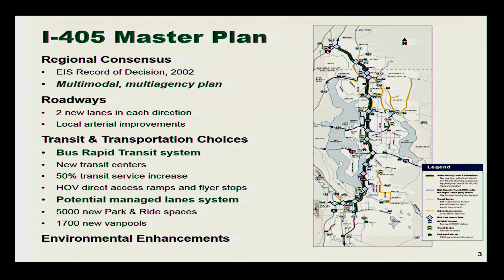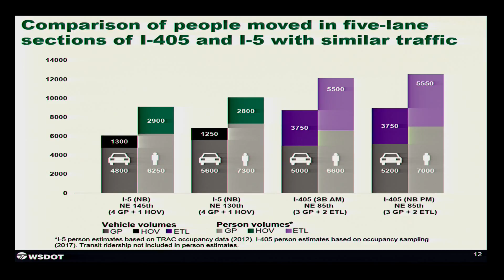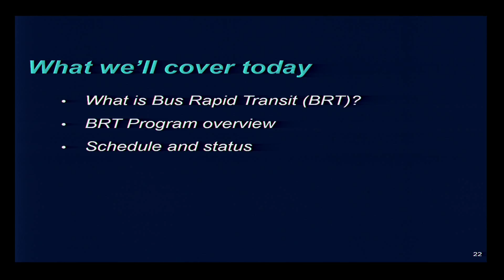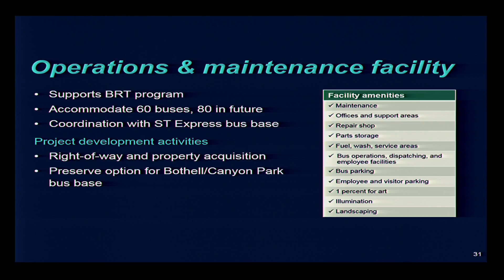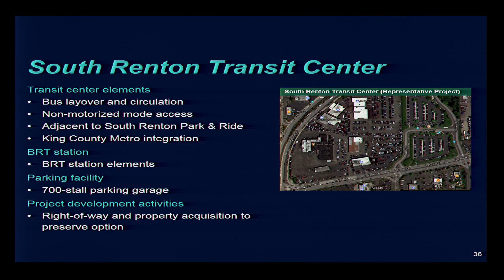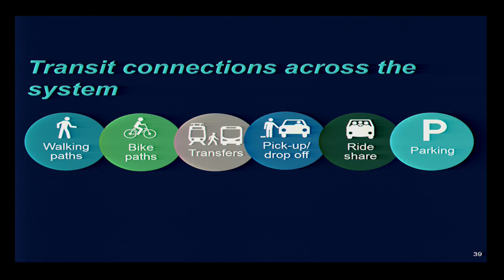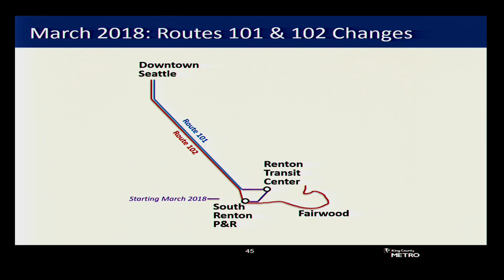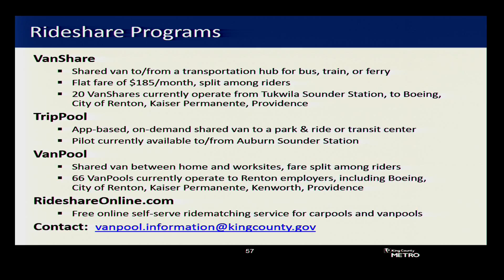Committee of the Whole - March 19, 2018